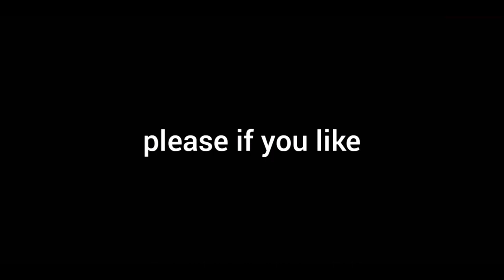Farming Simulator 2009; Herb From plowing to harvesting original voice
Thanks for you reaction
🙏🙏❤Much love and appreciation to you, thank you very much❤🙏🙏
Thank for 416 followers Thank you